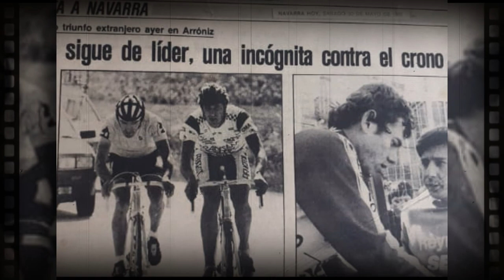Análisis del equipo MOVISTAR 2022. El equipo del Pueblo!!!!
Análisis meticuloso de las los nuevos fichajes del EQUIPO DEL PUEBLO, nuestro Movistar Team. Ademas repasamos tambien las bajas y el resto de compenentes para este año 2022.